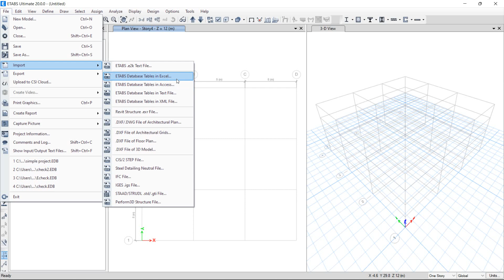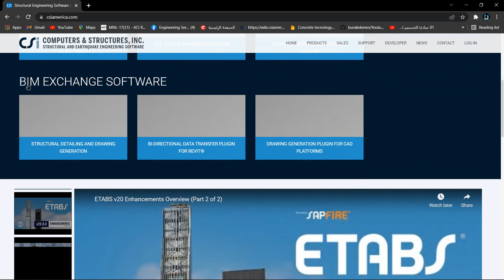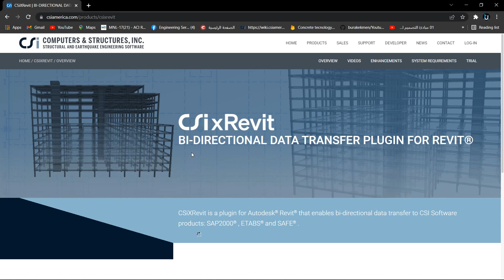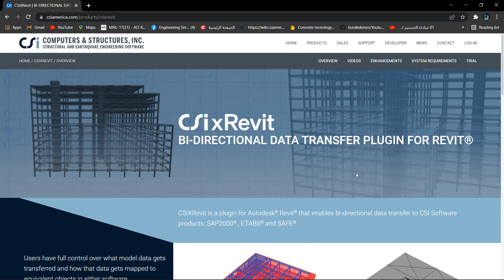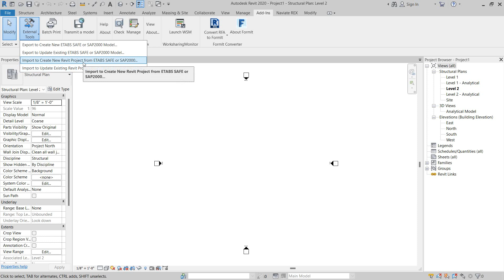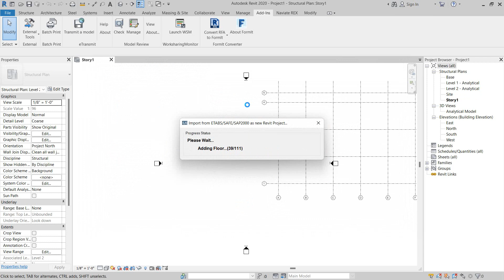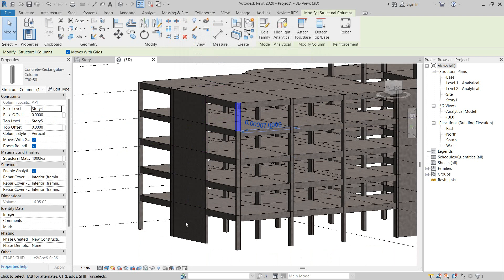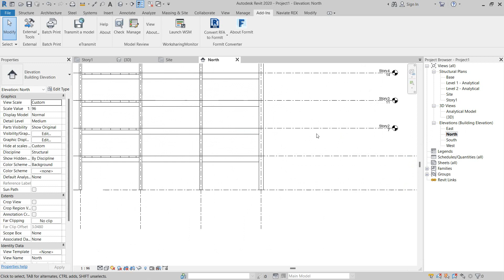49. ETABS | Export to Revit